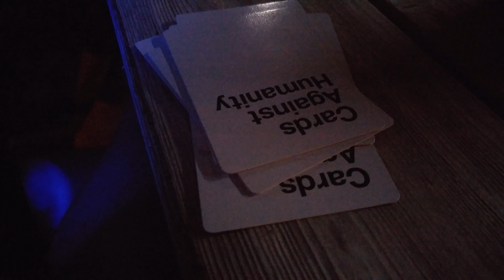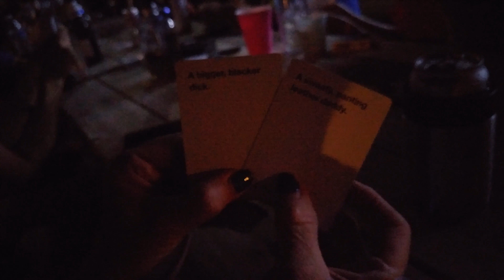Camping Day One - 05.27.16. [581]